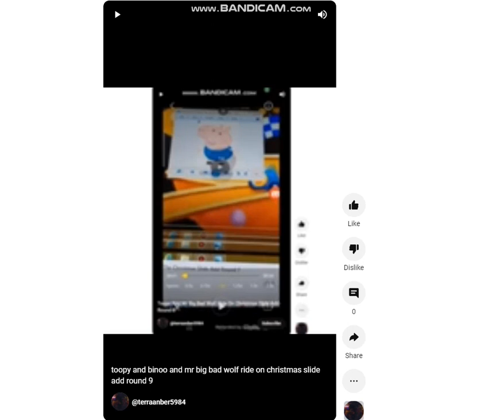toopy and binoo and mr big bad wolf ride on christmas slide add round 10